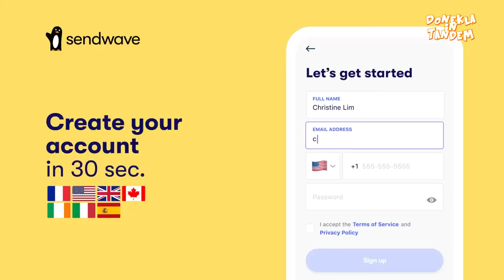May nakuha si tekla sa kalakal...!? (Ano kaya yun mga Ka-Tandem???)